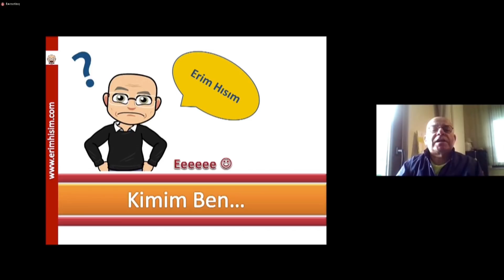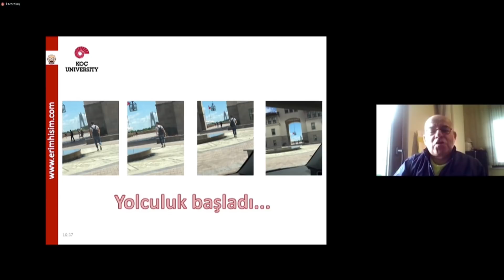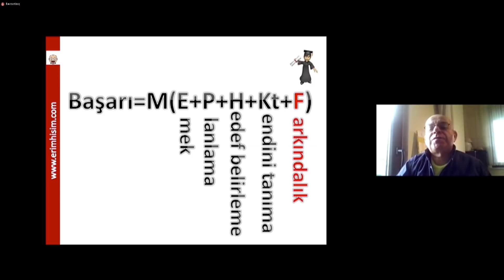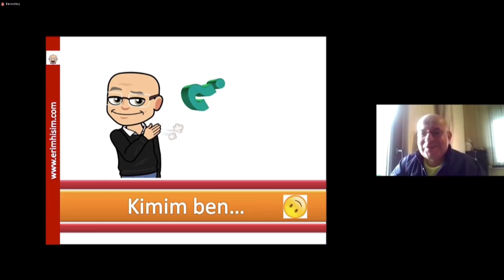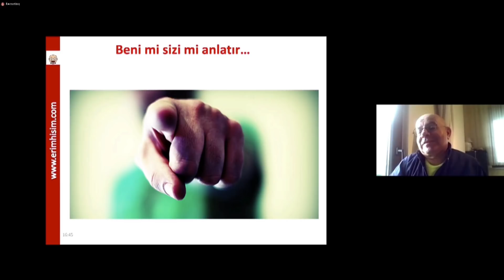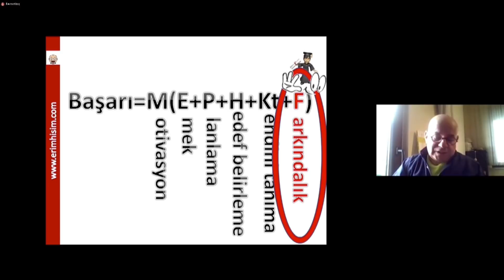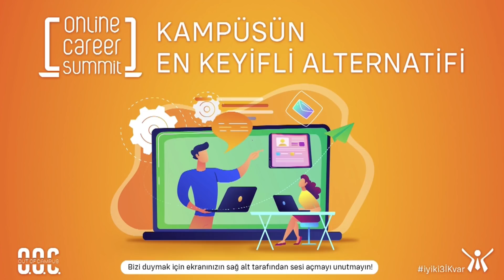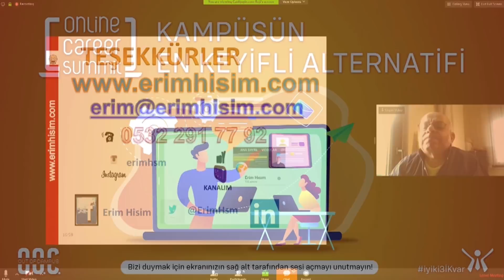I. ONLINE CAREER SUMMIT / 27 Mart - Erim Hısım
“Out Of Campus”, yeni sezonunda “Out Of Office” olan İK temsilcilerini ağırlıyor! Şirketler 20 dakika boyunca kendilerini tanıtıyor ve öğrencilerden gelen soruları yanıtlıyor. Siz de sonraki çevrimiçi etkinliklerimize başvuru, kayıt, ücret olmadan katılabilirsiniz.